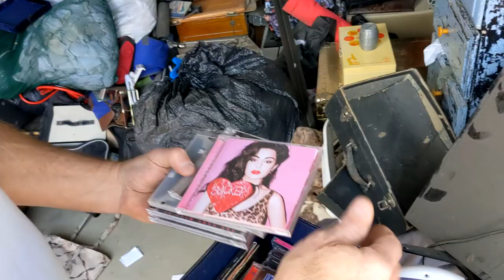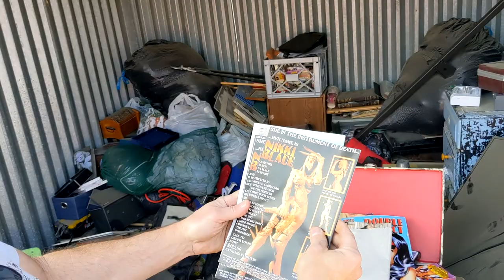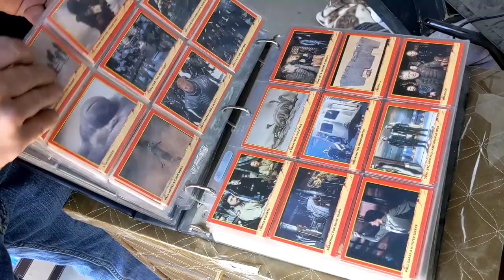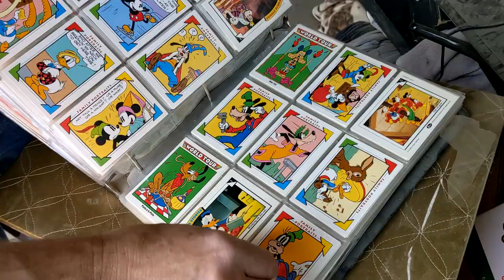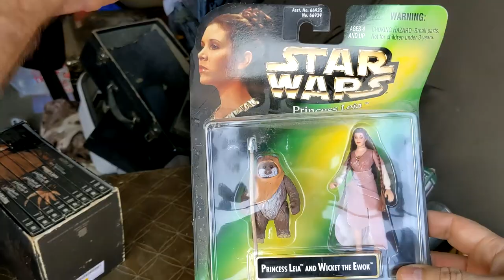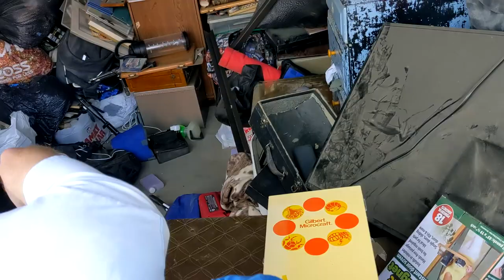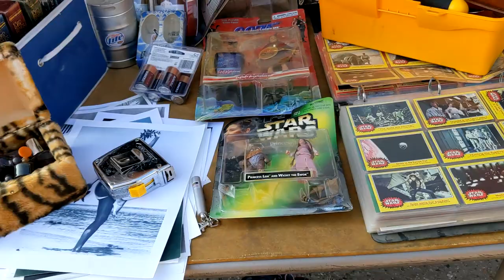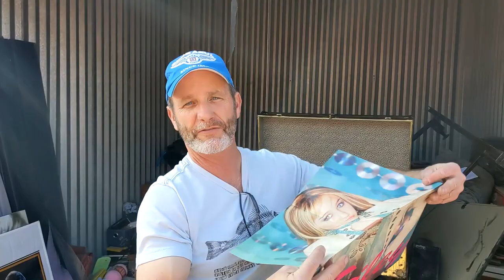I Bought an Adult Film Star's Abandoned Storage Locker!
IN TODAYS VIDEO, we come across the wildest storage room we've ever purchased! It looks like it belonged to an adult film performer who lived in Las Vegas! We've kept the video a YouTube friendly PG-13 as our editor spent hours covering up anything and everything.